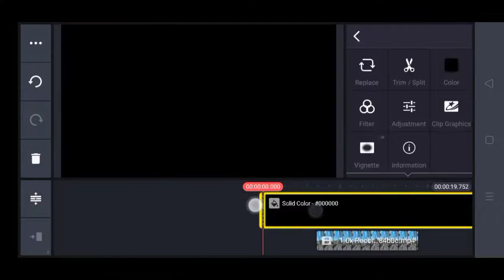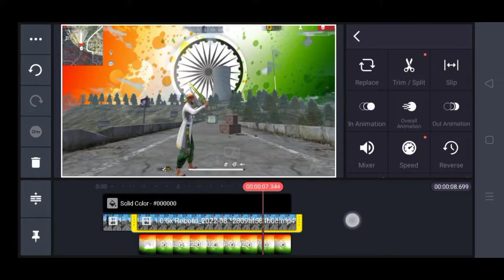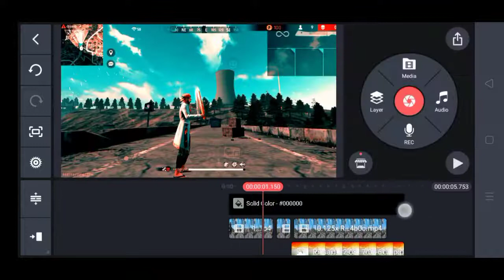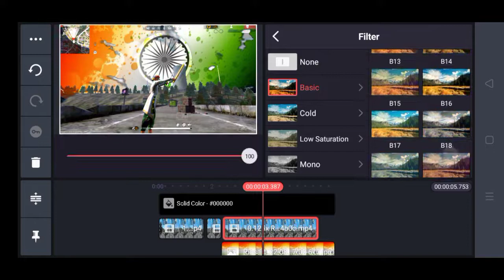happy independence day freefire video status free fire editing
Giving 20,000 Diamonds💎 To 6 Year Old To Make My Noob Id Pro😍 In 10 Minutes -Garena Free Fire freefirelive freefire freefireindia twosidegamers tsgarmy noobtopro noobtoprofreefire asgaming asgamingprank lokeshgamer lokeshgamerlive Free Fire Noob To Pro Got All Rare Bundles Crates In My Id ||Hip Hop Bundle,Red Criminal & Many More - Garena Freefire What's Inside This Special Boxes 📦😲|| Diamonds,Hip Hop Bundle & Rare Items😍 -Garena Free Fire Garena Free Fire DJ Alok Chrono or Ab SkyLer Free Fire Live with twosidegamers Free Fire Live One Tap HeadShot Gold to Heroic and GrandMaster Rank Push The Cobra Project New Evo Mp40 Skin Unbox Free Fire Live New Update and New Event Diamond Spin with twosidegamers Solo, Duo, Squad, Dynamic Duo and Custom Room Gameplay. Free Fire Live Streamer From India Killing Player with LOUD Volume Spy Like James Bond 007 Level Up
Instagram :- I'm on Instagram as @vip_gs_star. Install the app to follow my photos and videos.